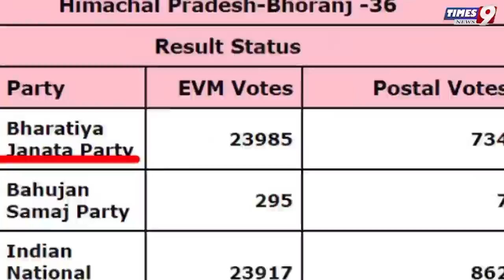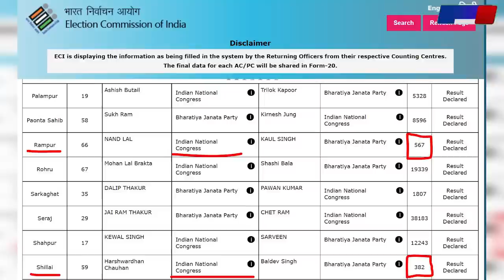60 वोटों से Congress की प्रचंड जीत, रिकाउंटिंग में BJP की करारी हार?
60 वोटों से Congress की प्रचंड जीत, रिकाउंटिंग में BJP की करारी हार?